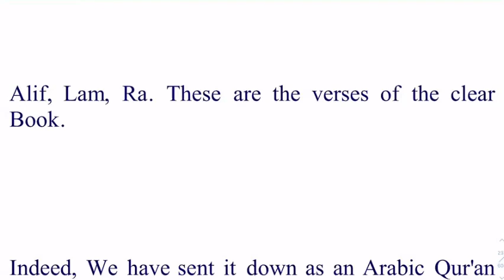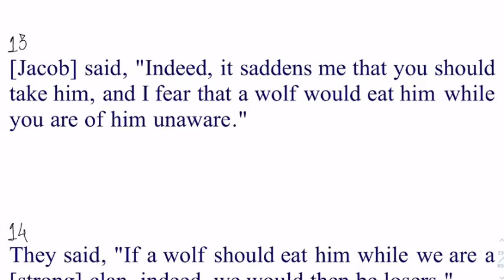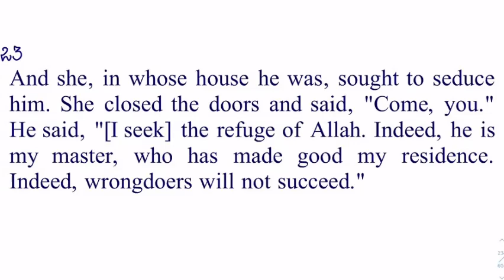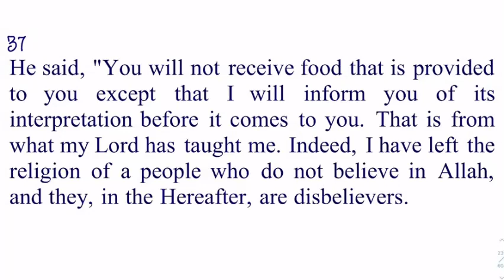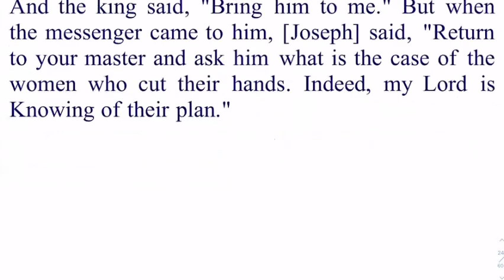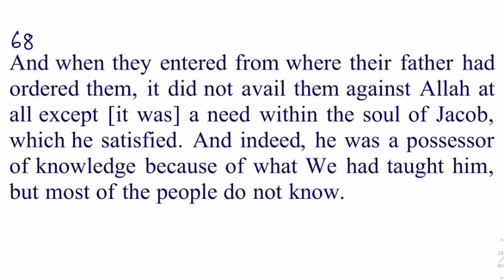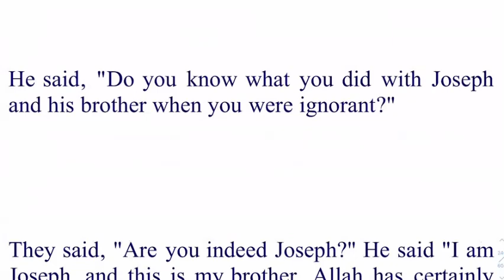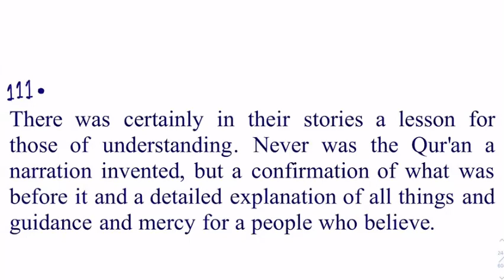Daura e Quran Day 15 English Session Surah Yousuf Complete By Dr Zeba Waqar